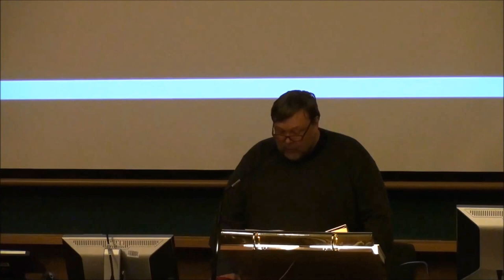Luentosarja Mihail Bulgakovin tuotannosta 20.2.2017: Matti Apunen, Markus Leikola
1. Matti Apunen: Vahvoilta älä pyydä mitään: Mihail Bulgakov ja diktaattorin varjo
2. Markus Leikola: Bulgakov Uuden maailman kadun keskeisenä tykötarpeena

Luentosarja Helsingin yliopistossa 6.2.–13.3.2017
Paikka: Metsätalo (Unioninkatu 40 B, Helsinki), luentosali 6/luentosali 1
Järjestäjät: Venäläisen Kirjallisuuden Seura, Aleksanteri-instituutti ja Venäjän kieli ja kirjallisuus